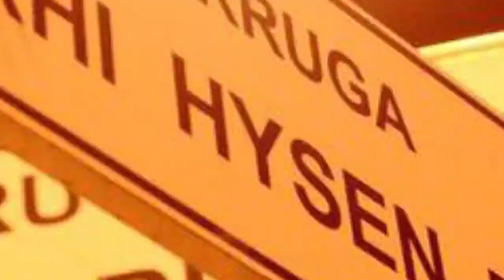7 Punët e Javës 5 Qershor 2017